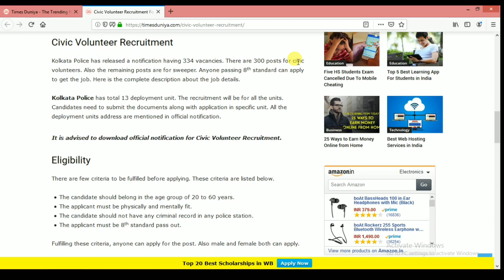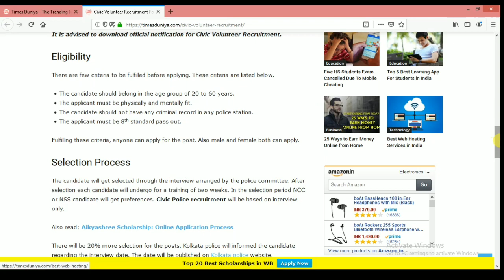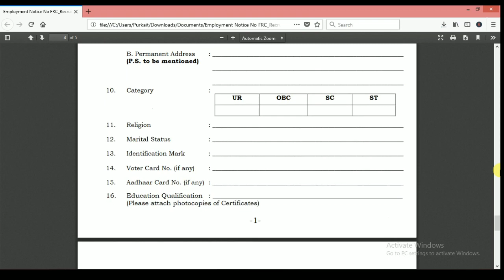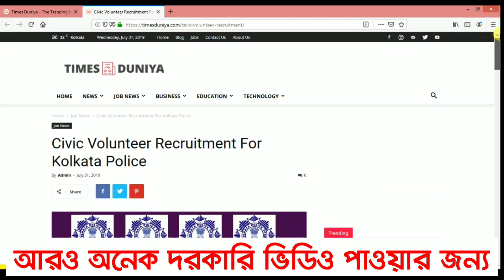Civic Volunteer Recruitment || Civic Police Recruitment || সিভিক পুলিশ নিয়োগ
Civic Volunteer Recruitment || Civic Police Recruitment || সিভিক পুলিশ নিয়োগ In this video I have discussed about latest recruitment of civic police in West Bengal. I hope this video will be very much helpful to you.

Technical Purkait Video kits :-
Camera Lens
Microphone 1
Microphone 2
Camera Tripod
Mobile Tripod
আমাদের ভিডিও যদি সত্যি আপনাকে সাহায্যে করে থাকে তাহলে আপনি যতোটুকু পারেন, অল্প হলেও আমাদের সাহায্য করুন।
Help us through UPI :-  aneekepurkait@upi
বন্ধুরা এই ভিডিওটি যদি তোমাদের অল্প হলেও ভালো লেগে থাকে, তাহলে Pls এক্ষুনি ভিডিও টি লাইক করো আর এই ধরনের আরও অনেক দরকারি ভিডিও পাওয়ার জন্য Technical Purkait চ্যানেলটিকে এক্ষুনি Subcribe করো।।